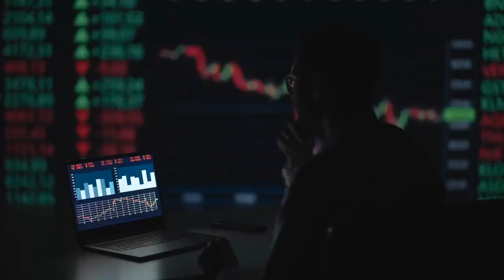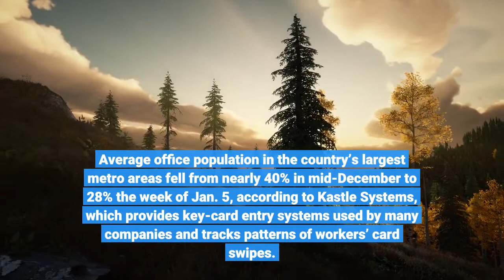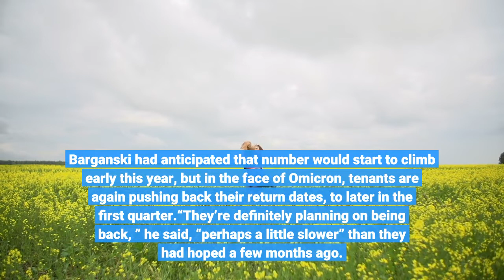Your boss wants you back in the office despite COVID Here's why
Bosses are recommitting to their company offices even as Omicron is extending the remote working trend that has kept many of their workers laboring at home since COVID-19 erupted in early 2020. In a sign that leaders still put a priority on togetherness, office leasing in Los Angeles County finished the year in positive territory after falling during most of the pandemic. The shift suggests that executives are bullish on the future of their businesses and have decided that offices are important to have even if their employees keep working remotely some of the time in the years ahead.“People like the hybrid model” of splitting their labors between the office and home, CBRE real estate broker Todd Doney said, “but the thought that offices are dead is far from reality. Offices will be an important component for companies going forward. ”You wouldn’t know that from walking into a typical office building these days. The number of people working in them has been low since the start of the pandemic and then dropped substantially when the Omicron variant surged. Average office population in the country’s largest metro areas fell from nearly 40% in mid-December to 28% the week of Jan. 5, according to Kastle Systems, which provides key-card entry systems used by many companies and tracks patterns of workers’ card swipes. In the Los Angeles area, the average office population was 26. 5% as the year began. Omicron has been a drag on occupancy, said John Barganski of Brookfield Properties, downtown L. A. 's largest office landlord. Population in Brookfield’s buildings, which include some of the city’s most prominent skyscrapers, stabilized at more than 20% in 2021. Barganski had anticipated that number would start to climb early this year, but in the face of Omicron, tenants are again pushing back their return dates, to later in the first quarter.“They’re definitely planning on being back, ” he said, “perhaps a little slower” than they had hoped a few months ago. How many workers will be expected in the office on a given day has yet to be determined by many companies as they strive to manage shifting desires from employees, many of whom have taken a liking to working on their own. Nearly three-quarters of respondents to a recent survey by international workforce consulting firm Korn Ferry said they would return to the office now if mandated to do so, but 27% said they would refuse to go back in, even part-time, or would simply quit. While 64% said it would make them “happy” to socialize with their co-workers again and nearly half said a return to the office would be good for their mental health, 51% said coming back to the office would have a negative effect on their mental health. The split on how people feel the office would affect their psychological well-being reflects today’s uncertain times, including the waxing and waning pandemic, said Dan Kaplan, a senior partner at Los Angeles-based Korn Ferry.